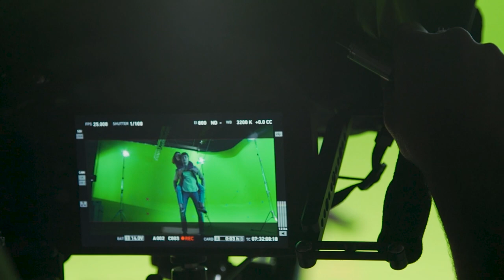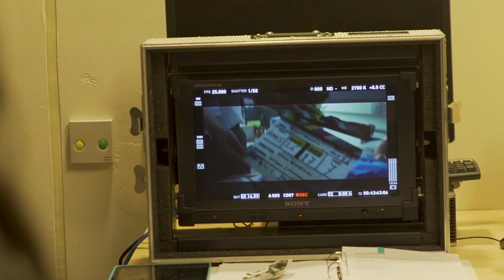Making of: I Can Fly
Edit: Ferrano Meraldi
Camera: Phong Huynh, Fred Vloo, Martina Fazekas, Tijn Burcksen

With Josha Stradowski and Frieda Barnhard.

Remy Schepers ... Producer
Burny Bos ... Co-producer
Eefje Smulders ... Co-producer
Ruwan Heggelman ... Executive producer
Tom Verberne Assistant producer
Ruud Coumans ... Associate producer
Jordy Cordier de Croust ... Production manager
Xhenita Vllasaliu ... Production manager

Ruwan Heggelman ... Regie
Thij de Haan ... Scenario
Ruwan Heggelman ... Scenario
Artyom Zakharenko ... Director of Photography
Dave van Honschooten ... Licht
Bas Berthold ... Make-up
Koos van der Vaart ... Geluid
Vanguard Action ... Stunts
Rebecca van Unen ... Casting
Anke Lambrechts ... Kleding
Arend Bruijn ... Componist
Ferrano Meraldi ... Montage, grading, sound supervisor
Yuri Meijer ... Mixage
Rowan de Geus ... Foley
Ashok Rajeswaran ... VFX Supervisor

Thomas Buwalda ... First assistant director
Marko de Wit ... Second assistant director
Jeffrey Tomberg ... Directors assistant, Assistant director
Tom Kolbeek ... Concept art

Joey Cooijmans ... Visual effects artist
Timo Hensen ... Visual effects artist
Ricardo Musch ... Visual effects artist
Tim Smit ... Visual effects artist
Melissa Van Het Spijker ... Visual effects artist
Ruben Swart  ... Assistant VFX Supervisor

Lars Bech ... Stunt rigger
Rouke Pouw ... Stunt coordinator
Ticho Welschen ... Stunt coordinator
Olaf Wilting  .. Assistant rigger

Melissa Martens  ...  electrician
Karlijn Milder ...  Still Photography
Andrea Raffaeli ... Electrician
Tim Schram ... Best boy
Bjorn Schumacher ... Grip
Jordi Welschen ... Assistant camera
Olga Willems ... Best boy

Hasse Beckett ... Location assistant
Jasper Bitter  ... Location assistant
Roger Burcksen ... Location manager
Ruben Burgers ... Location assistant
Shelia Caldwell ... Location assistant
Mark de Reijer ... Location assistant
Bilal Errazki ... Location assistant
Romy Loe a Foe ... Location assistant
Kimberley Rijvers  ... Location assistant
Seppe Salomé ... Location assistant

Koen Derksen ... Runner
Ben Heggelman ... Runner
Yolanda Heggelman ... Runner
Fred Vloo ... Runner

Merijn Adan ... production assistant
Martina Fazekas ... Set Photography
Phong Huynh ... Making of
Wisse Stolk ... Script continuity / script supervisor
Hedy Vermeer ... Set Photography
Vos Vermeer ... Set Photography